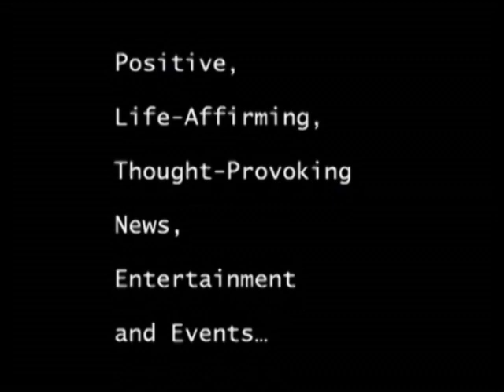Shopping for men - Steiner Sports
Dave Smith
Still Shopping for the Men in Your Life?
Interview With:  Brandon Steiner, founder of Steiner Sports.
Brandon, who hosts his own program on the Yankees Network, has appeared on such shows as FOX & Friends, Neil Cavuto, ESPN, "Today in New York" and the WCBS Morning Show, just to name a few. He is regarded as one of the foremost marketing authorities, and his company is the leader in sports collectibles working with such legendary names as Derek Jeter, Yogi Berra, Mark Messier and Eli Manning, just to name a few.